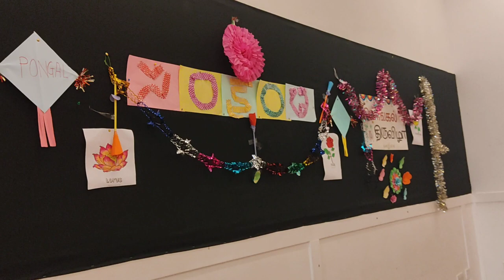pongal celebration decoration 2023 in Scotland#pongal celebration 2023..yt shorts@craziee